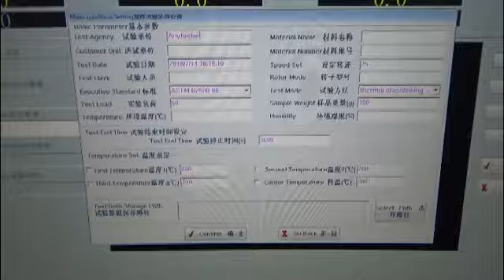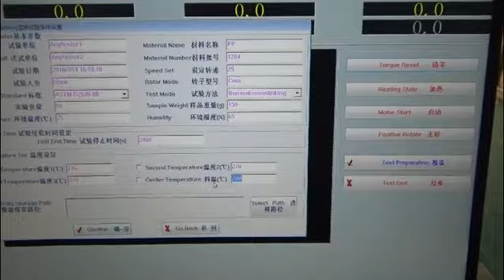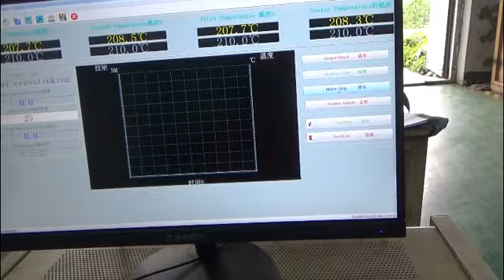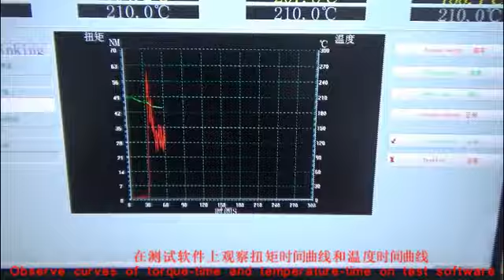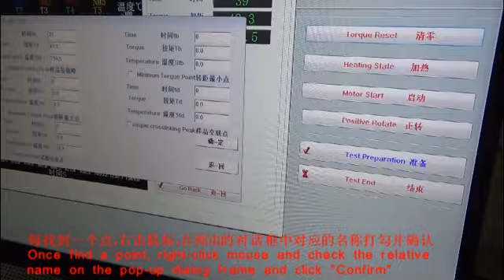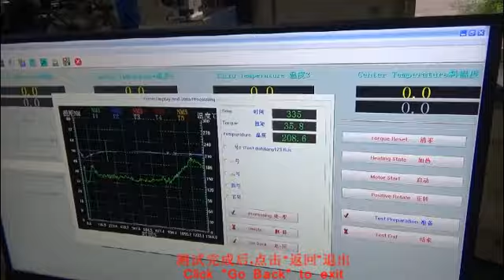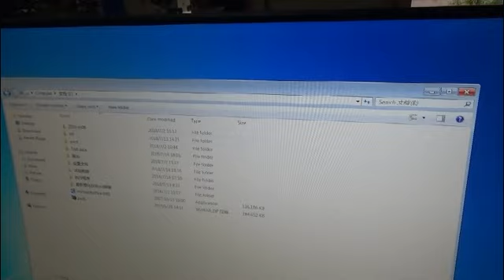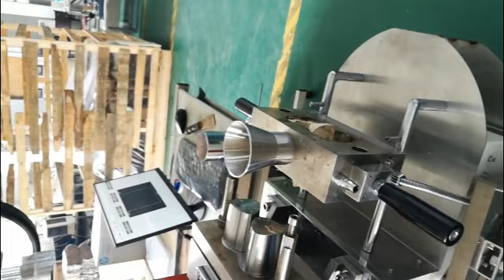AT400 Torque Rheometer with Plastic or Rubber Extruder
AT400 Torque Rheometer from Anyteste is a measuring system for studying the flow, plasticizing, heat and shear stability of polymers. This system consists of a platform and some function units, such as the mixer and single-screw or twin-screw extruder.